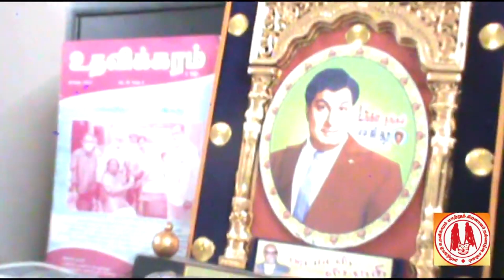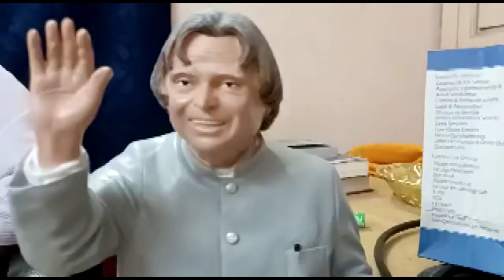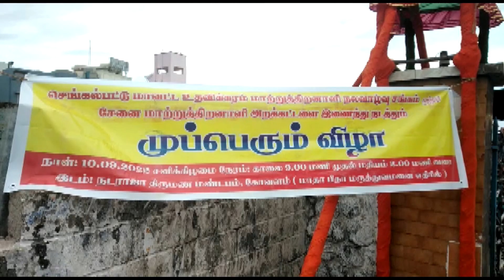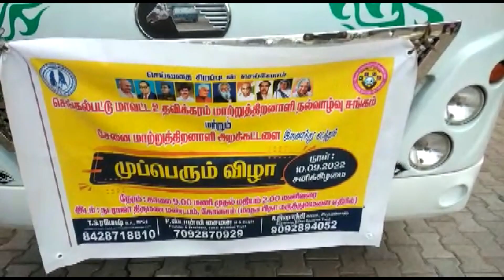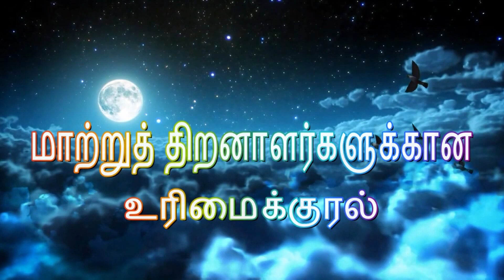TRANSPORT MONITORING COMMITTEE - A REPORT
3:27 to 7:48  -  TAPV Speech
7:49 to 17:10 - Kelambakkam Mupperum Vizha
17:11 to 27:37 - Mohanan ECR & Thiruporur Ramesh Face to Face Meeting
TAPVs Representation in the Transport Monitoring Committee given below
1.மாற்றுத்திறனாளிகள் உள்ளூர் பேருந்துகளில் இலவச பயணம் மேற்கொள்ளும் போதும், வெளியூர் பேருந்துகளில் 75 சதவிகித சலுகைக் கட்டணத்தில் பயணம் மேற்கொள்ளும் போதும், தேசிய அடையாள அட்டையைப் போன்று, அவர்கள் வைத்திருக்கும்  UDID cardஐயும் அத்தாட்சி சான்றாக ஏற்றுக்கொள்ள  வேண்டும்.
2.மாற்றுத்திறனாளிகளால் பயன்படுத்தக்கூடிய‌ சக்கரநாற்காலிகளை, பேருந்தில் இலவசமாக எடுத்துச்செல்ல அனுமதியும்,  பிரத்யேக இடவசதியினையும் பேருந்தில் ஏற்படுத்தித் தர வேண்டும்.
3.பேருந்துகளில் மாற்றுத்திறனாளிகளுக்காக ஒதுக்கீடு செய்யப்பட்ட இருக்கைகள் எந்த நிறுத்தத்திலும் மாற்றுத்திறனாளிகள் ஏறினாலும் அவர்களுக்கான இருக்கைகளை  மாற்றுதிறனாளிகளுக்கு வழங்கும்பொருட்டு அந்த இருக்கையின்மேல் “இது மாற்றுதிறனாளிகளுக்கான இருக்கை.ஆகவே, பொதுமக்கள் அவ்விருக்கையினை மாற்றுதிறனாளிகள் வரும் பொது அவர்களுக்கு கட்டாயம் வழங்க வேண்டும்” என அறிவிப்பு பலகை வைத்தல் அவசியம்
.4.ஒவ்வொரு பேருந்திலும் , அப்பேருந்தில் பயணம் செய்ய கூடிய மாற்றுத்திறனாளிகளுக்கு போக்குவரத்துத்துறை மூலம் வழங்கப்படக்கூடிய அனைத்து சலுகைகளையும்  பட்டியலிட்டு ஒரு “அறிவிப்பு பலகை” இடம் பெற செய்ய வேண்டும்.அதன் மூலம் மாற்றுத்திறனாளிகள் தங்களுக்கு வழங்கப்படும் சலுகைகள் மற்றும் உரிமைகளை நடத்துனர்களிடம் கேட்டு பெற முடியும்.
5. வெளியூர் பேருந்துகளில் பயணம் செய்யும்போது,  பார்வை குறைபாடுடைய மாற்றுத்திறனாளிகளால் எடுத்துச்செல்லக் கூடிய வியாபாரபொருட்களுக்கு, தனிக்கட்டணம்   (Luggage Ticket) தற்போது வசூலிக்கப்பட்டு வருகிறது.  இனி வரும்காலங்களில்,பார்வை மாற்றுத்திறனாளிகள் அவர்களின் வியாபாரப்பொருட்களை இலவசமாக எடுத்துச்செல்ல அனுமதி அளித்திட வேண்டுகிறோம்.‌
6. அரசுப்பேருந்தில் பயணம் செய்யும் பார்வையற்ற மாற்றுத்திறனாளிகள், அடுத்து வரும் பேருந்துநிறுத்தம் என்னவென்று அவர்கள் தெரிந்து கொள்வதற்கு ஏதுவாக, அனைத்து பேருந்துகளிலும் ஒலிபெருக்கி மூலம் அறிவிப்பு வசதி (Audio Announcement), GPS வசதியுடன் ஏற்படுத்த .வேண்டும்
7. டில்லி மாநகரில் இயக்கப்படுவது போல, தமிழகத்திலும் உயரம் குறைவுடன் கூடிய தாழ்வுதள மற்றும் மடக்கக் கூடிய  வீல்சேர் வைக்கக் கூடிய சிறப்பு HIGH TECH வசதிகள்  கொண்ட , சிறப்புப் பேருந்துகள் மாற்றுத்திறனாளிகளுக்கென பிரத்யேகமாக இயக்கப்படவேண்டும்.
8. அனைத்து அரசுப் போக்குவரத்துக் கழக ஓட்டுனர்களுக்கும், நடத்துனர்களுக்கும், பேருந்துகளில் மாற்றுத்திறனாளிகளை எப்படி கண்ணியத்துடன் மற்றும் மரியாதையுடன் நடத்துவது என்பது குறித்து விழிப்புணர்வு பயிற்சிகள் அவ்வப்போது மாற்றுதிறனாளி அமைப்புகளால் நடத்திடவும் அதற்கான நிதி உதவியினை மாற்றுதிறனாளிகளுக்கான மாநில ஆணையரகம் மூலமும் போக்குவரத்துத்துறை மூலமும்  தமிழக அரசால் அவர்களுக்கு வழங்கப்பட வேண்டும்
.‌9.அரசு பேருந்துகளில் மாற்றுத்திறனாளிகளுக்கான விழிப்புணர்வு பயிற்சிகளில் அனைத்து பேருந்து ஓட்டுனர்களும்  மற்றும் நடத்துனர்களும் பங்கேற்கும் வகையில் அவர்களுக்கு சம்பளத்துடன் கூடிய ஒரு நாள் விடுப்பு வழங்கப்பட்டு அனைவருக்கும் பயிற்சி சான்றிதழ்கள் கட்டாயம் வழங்க பட வேண்டும். மேலும் அனைவரும் இப்பயிற்சி சான்றிதழ் பெறுவதை கட்டாயம் ஆக்குதல் வேண்டும். பயிற்சி சான்றிதழ் பெற்றும் ,அவர்கள் மீது மாற்றுத்திறனாளிகளை அலட்சியம் செய்வது  மற்றும் அவர்களுக்கான உரிமைகள் , சலுகைககள் ஆகியவற்றை  வழங்க மறுப்பது போன்ற புகார்கள்  மாற்றுத்திறனாளிகளிடமிருந்து வரும்போது அதற்கு காரணமான ஓட்டுனர் , நடத்துனர் மீது துறை ரீதியான நடைவடிக்கைகள் எடுக்கப்பட வேண்டும். அதே நேரத்தில் எந்த விதமான புகார்களும் இல்லாமல் பணிபுரியும் நடத்துனர் மற்றும் ஒட்டுனர்களுக்கு ஆண்டு இறுதியில் சிறப்பு சான்றிதழ்கள் வழங்கப்பட வேண்டும்.
10.பேருந்தில் ஏற்படும் பிரச்சனைகளுக்கு புகார் அளிக்கச் செல்லும் போதும் அதன் பின்பும் மாற்றுதிறனாளிகள் சொல்லொனாத்துயரை அடைகிறார்கள் .ஆகவே, இதனை எளிமைபடுத்தும் பொருட்டு “டிஜிட்டல் புகார் பதிவு” அமைப்பினை உருவாக்குதல் வேண்டும்.உதாரணத்திற்கு பார்வை மாற்றுதிறனாளியான திரு.முத்துசாமி என்ற பார்வையற்ற பட்டதாரி தனக்கு நேர்ந்த மன உளைச்சலை புகாராக தெரிவித்து விட்டு அதே பேருந்தில் பயணித்து , பிறகு மர்மமான முறையில் அதே நாளில் கொலை செய்யப்பட்டார். இத்தகைய அசம்பாவிதங்கள் இனியும் நடைபெறாமல் இருக்க புகார் பதிவினை எளிமை செய்தல் அவசியம்.
11.ஓவ்வொரு பேருந்து நிலையங்களிலும் மாற்றுத்திறனாளிகளுக்கான கழிவறை சக்கர நாற்காலிகள் செல்லத் தக்க வகையில் இருக்க வேண்டும்.
12.ஒவ்வொரு போக்குவரத்து பணிமனையிலும் மாற்றுத்திறனாளிகளுக்கான  பணிவாய்ப்புகள் முறையாக நடைமுறைப்படுத்த வேண்டும்.
13.ஒவ்வொரு பேருந்து நிலையத்திலும் அனைத்து விதமான நடைப்பாதையில் (பிளாட்பாரம்) மாற்றுத்திறனாளிகள் அணுகத்தக்க வகையில் அமைக்க வேண்டும்.
14.அரசு போக்குவரத்து கழகம் சார்பில் மாற்றுத்திறனாளிகள் பயணம் செய்யும் வகையில் புதிதாக 2213,பேருந்துகள் வாங்க போக்குவரத்து துறை முடிவு செய்துள்ளது.இப்பேருந்துகளை மேலே கூறப்பட்ட வசதிகளுடன் இன்னும் காலம் தாழ்த்தாமல் உடனடியாக இயக்குமாறு தமிழக அரசை வேண்டுகிறோம்.
                                                   HAPPY VIEWING,
CA TAP VARADAKUTTI, B.com, FCA
STATE PRESIDENT ,
TN UDAVIKKARAM ASSOCIATION FOR THE WELFARE OF DIFFERENLTY ABLED
Read: UDAVIKKARAM TAMIL MONTHLY regularly